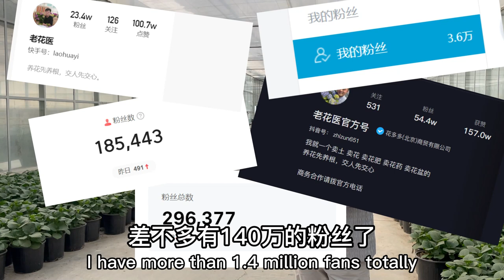让我们一起携手合作，共创美好未来！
大家好！我是老花医，从事园艺事业已经7年，是国内网络知名的园艺达人，“老花医”在全网各平台粉丝超过140万。随着国内消费市场升级，园艺成为蓝海市场，前景广阔，“老花医”诚意邀请海外的同行把握发展时机。